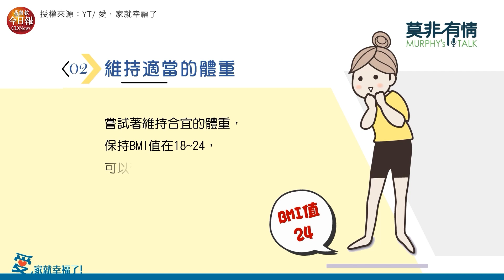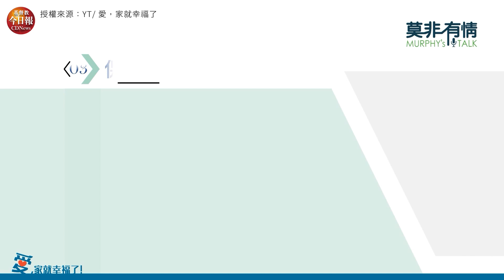女性死亡殺手！如何遠離心臟病？@focusfamily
根據調查顯示，「女性」比男性更容易得心臟病，只是平均發病年齡較男性來得晚。女性心臟病發作的症狀通常並不明顯讓人無法察覺，以至於容易缺乏危機意識。但只要在生活習慣上養成以下的習慣，就可以大大降低得心臟病的概率...↘️↘️